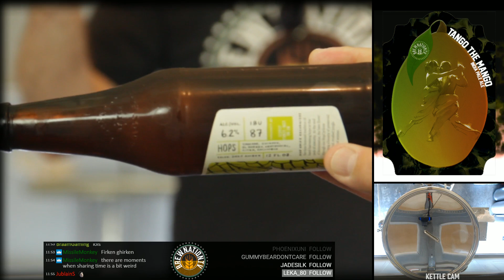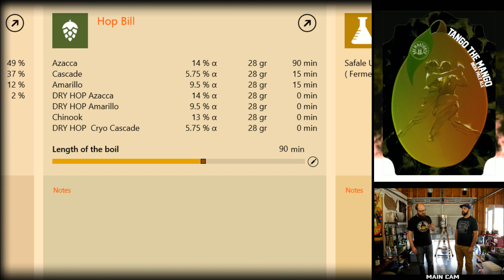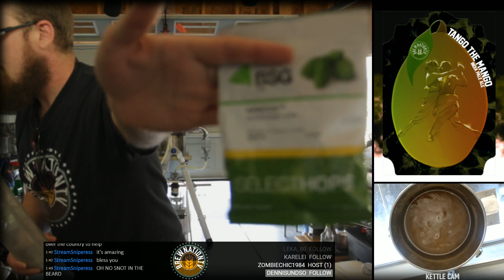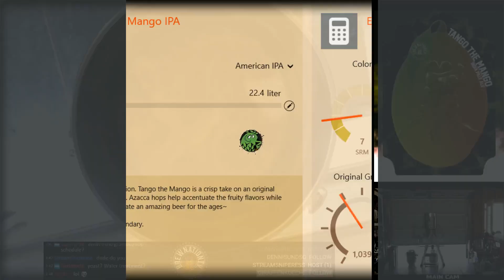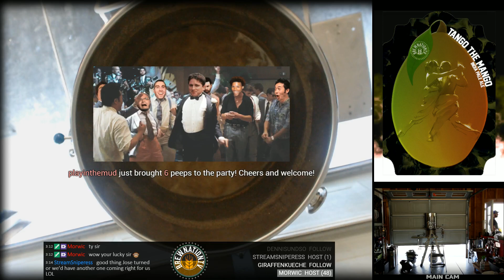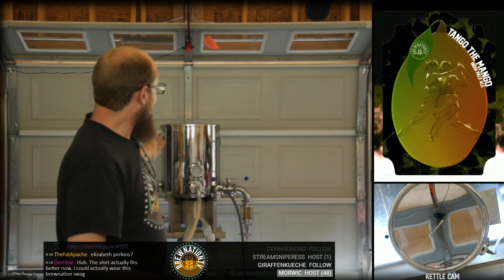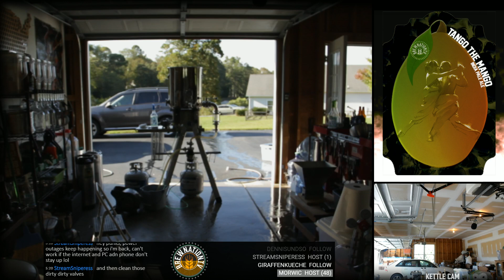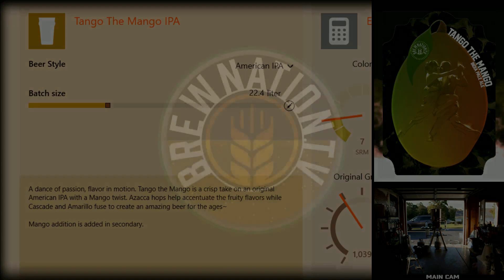LET'S DANCE! Tango The Mango - IPA